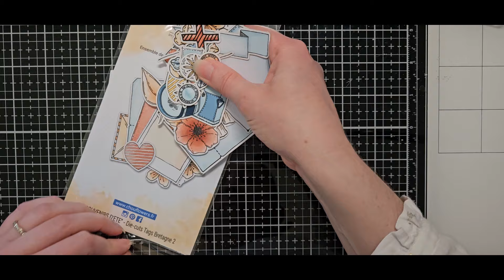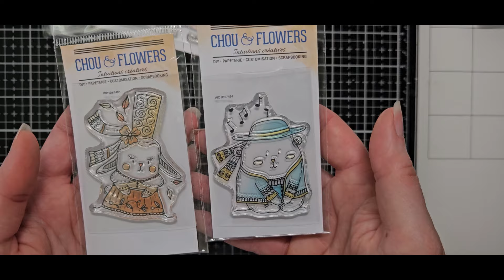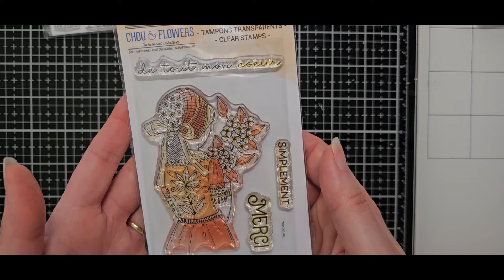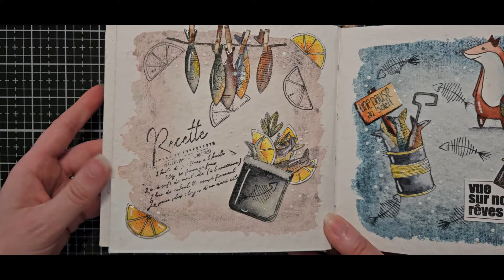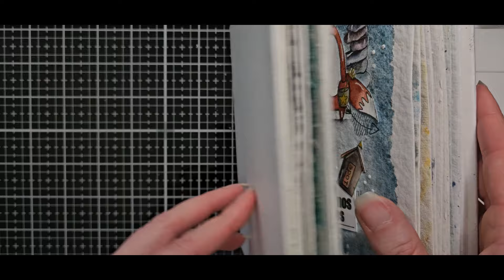UNBOXING: Chou and Flowers collection SOUVENIRS D'ETE ma sélection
N’hésitez pas :

• A me suivre sur ma page Facebook pour ne manquer aucune réalisation, tuto et présentations produits

• Tous les articles tutos de mes réalisations sont disponibles sur mon blog

• A Retrouvez également l’ensemble de mon matériel favori pour l’art journal en suivant ce lien

• A me retrouver sur Instagram @arts.by.marlene

00:00 : Introduction

Nom de la chaîne: Marlène Arts